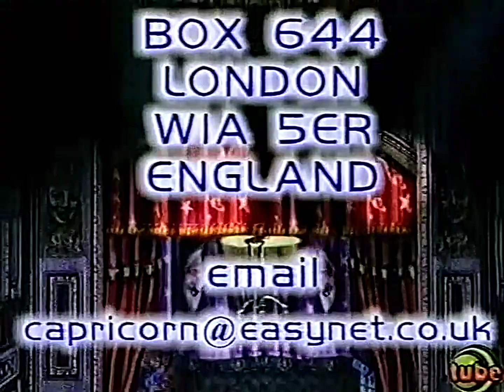[HQ Reupload] Cybernet — Sneak Peek at Lost in Space + bonus outro